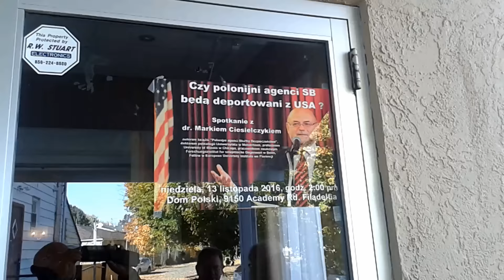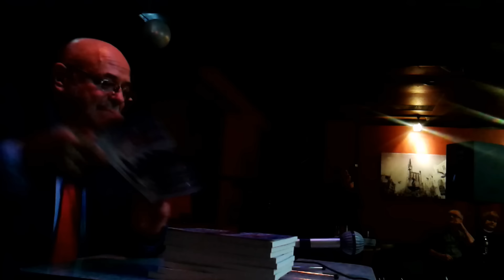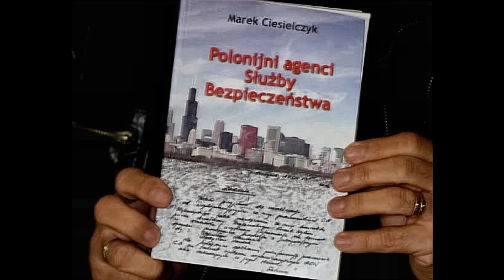Dr Marek Ciesielczyk - wykłady - polonijni agenci SB - Filadelfia i Montreal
Czy polonijni agenci Służby Bezpieczeństwa będą deportowani z USA i Kanady - prelekcje dra Marka Ciesielczyka w Filadelfii - 13 listopada i w Montrealu 16 i 20 listopada 2016 - patrz także wywiad Ciesielczyka w Telewizji Republika tutaj: kliknij tutaj: